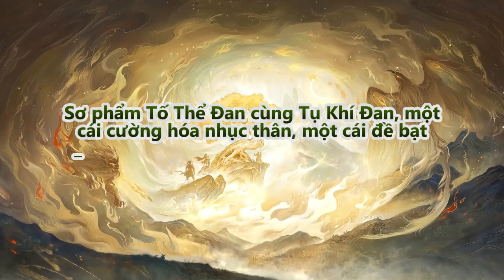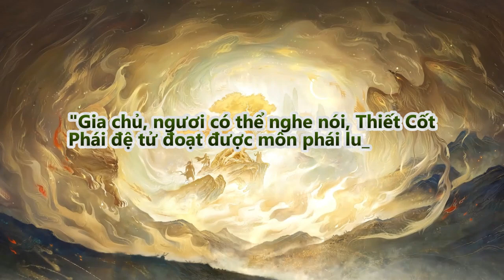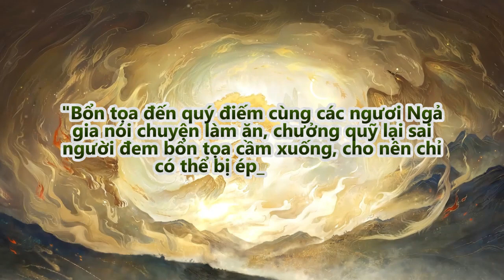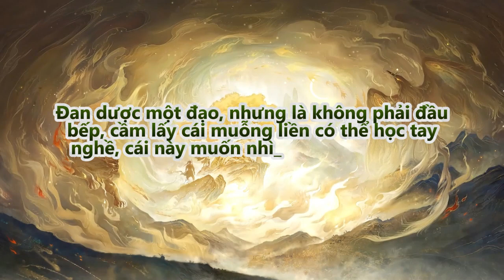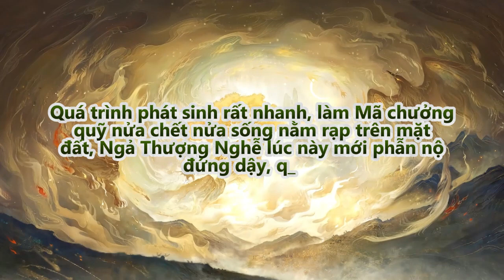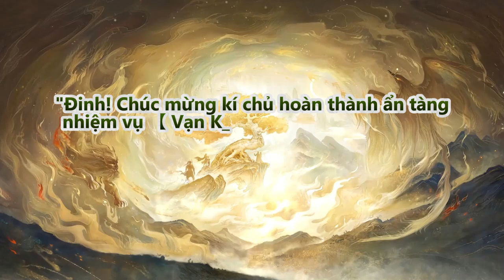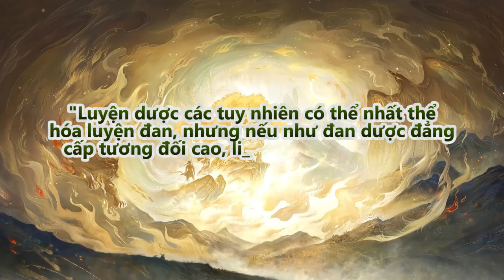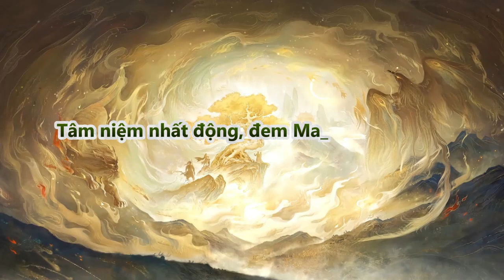Vạn Cổ Đệ Nhất Tông - Thiết Cốt Phái (Full) | Tập 91 - 95 | Tu Tiên | Truyện Chữ | Truyện Audio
Review Truyện: Vạn Cổ Đệ Nhất Tông - Thiết Cốt Phái - Full Truyện

Thể loại truyện

Đọc truyện và truyện chữ